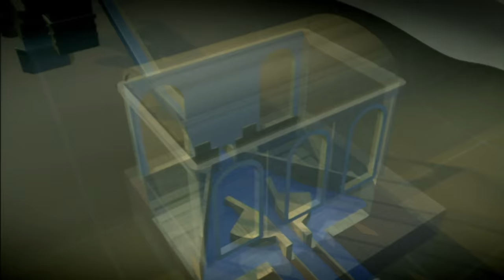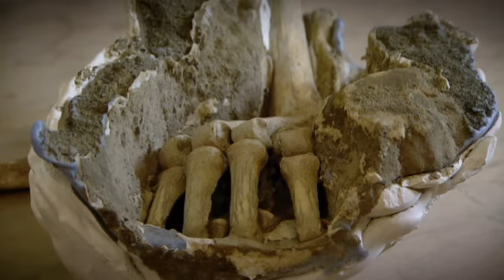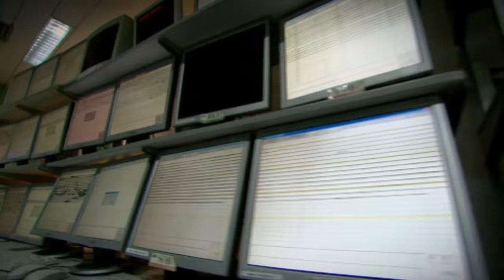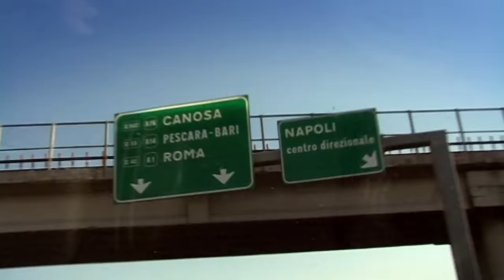How Herculaneum Is Better Preserved Than Pompeii | Herculaneum Uncovered | Timeline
Exploring what really happened at Herculaneum following the eruption of Vesuvius.

Pompeii, the lost Roman city buried by the eruption of Vesuvius in 79AD, has long been a source of fascination to archaeologists.  But its sister city Herculaneum, buried in the same eruption but to a much greater depth than Pompeii, reveals far more detail of how the Romans lived.

For many years the city appeared to have been abandoned and it was assumed the inhabitants had managed to escape in the hours before Herculaneum was engulfed by the volcano. Then in the 1980s a macabre discovery was made. Burrowing through the volcanic mud, archaeologists found hundreds of bodies huddled pitifully together. Vesuvius is still active and is on course to erupt again. The lure of its rich volcanic soil and the delights of the Bay of Naples have attracted a far greater population than lived there in Roman times. And while civil servants at the Vesuvius observatory express confidence that there will be ample warning and time to evacuate the surrounding population, many geologists disagree. Evidence from an eruption in 4000 BC reveals that the volcano is capable of destroying Naples, a cataclysm far greater than that of 79 AD. If that were to happen today it could engulf 3 million people. On that scale, in an area where motorway traffic jams are a fact of daily life, present evacuation plans are completely inadequate.